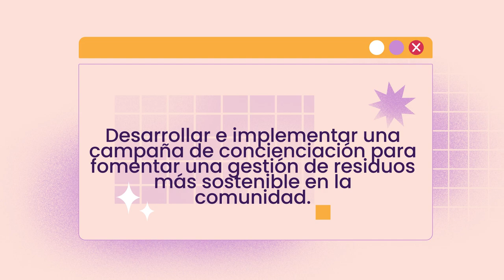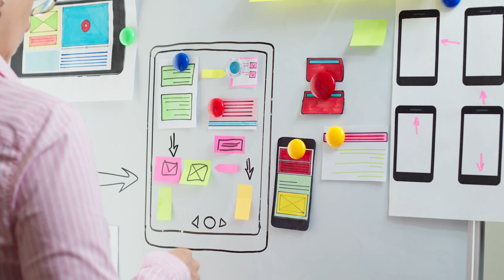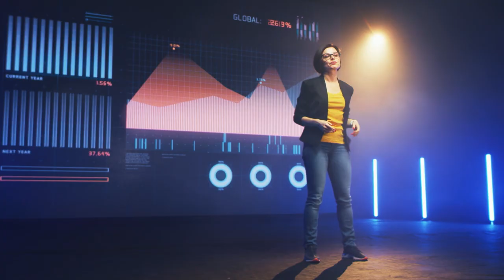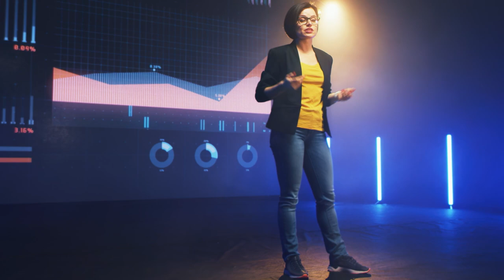Fases del Aprendizaje Basado en Proyectos